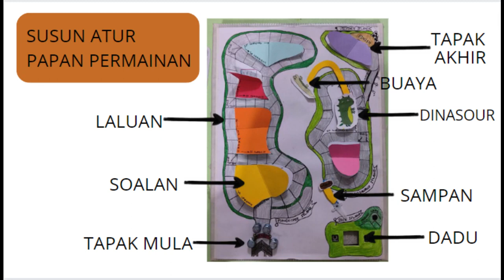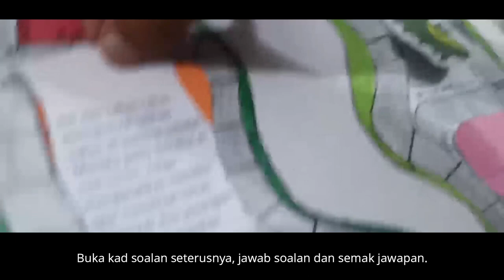RBTP-018-FAKEH INNOVATOR-SK FAKEH ABD SAMAD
In support of National Science Week Keluarga Malaysia (MSNKM) 2022, we proudly present to you IRCC 2022 - a collaborative effort of the Ministry of Science, Technology and Innovation(MOSTI), MRANTI, MIMOS and Techtronic.